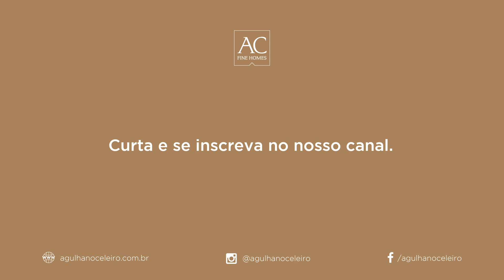CASA NO JARDIM PAULISTANO COM 4 QUARTOS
Casa super bem localizada, em rua tranquila e com um jardim agradável. Perto da rua Gabriel Monteiro da SIlva e avenida Brigadeiro Faria Lima. Sala super iluminada, 4 quartos , cozinha, garagem subterrânea para 5 carros, churrasqueira e o terceiro andar tem uma área externa com jacuzzi e sala de tv. Projeto do arquiteto Antonio Scarpa . (CA0366)